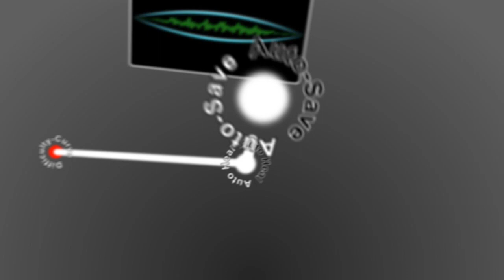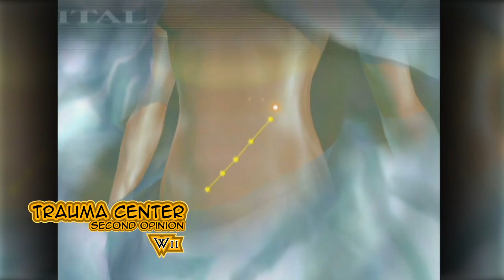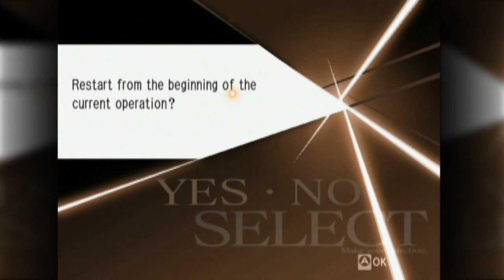Elements of Play - Difficult Games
Most games out there bend over backward to make you feel like a hero. Some games though do everything they can to make you fail.  Let's look at why these types of games end up being popular shall we?